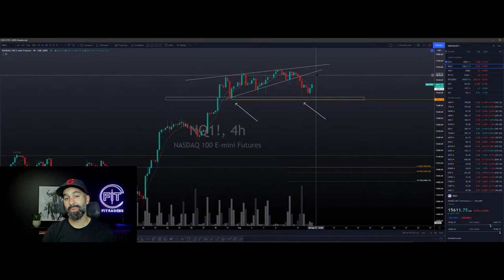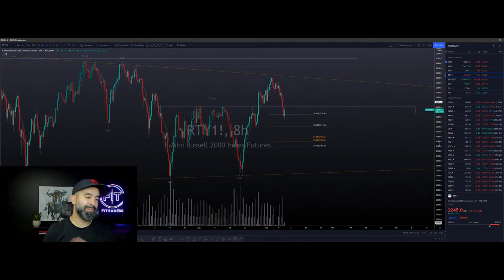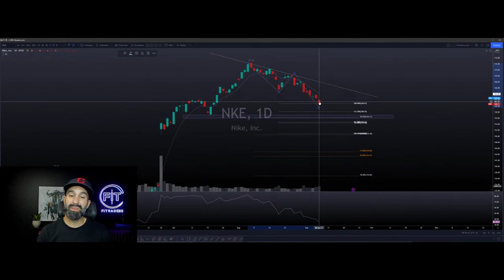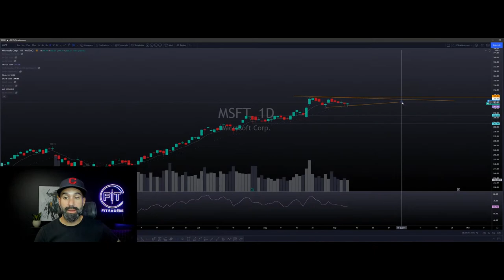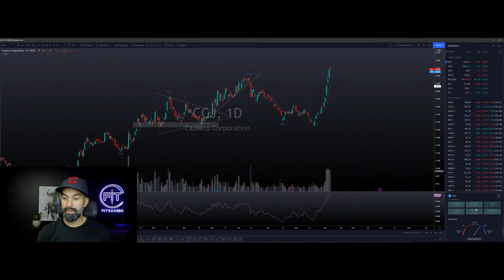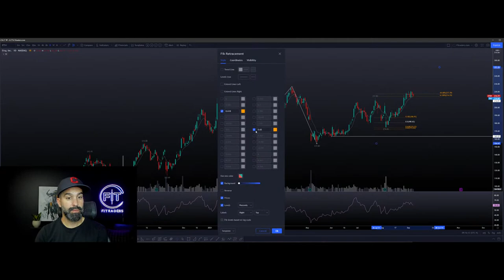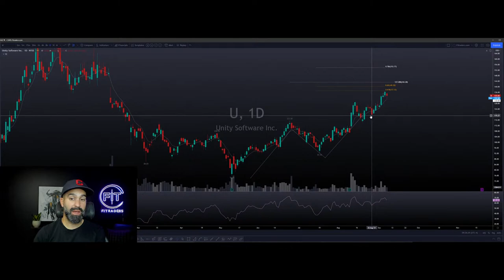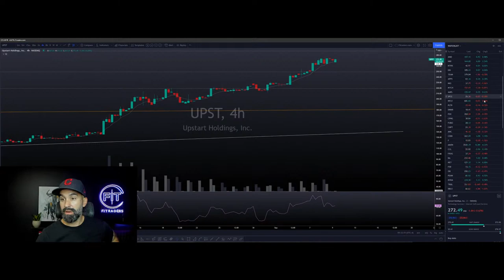STOCK MARKET MORNING LIVE